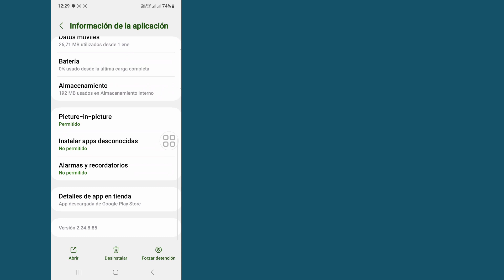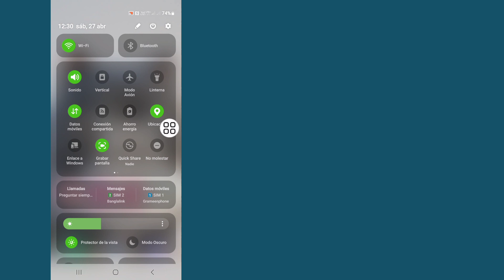Cómo solucionar el error Esperando este mensaje.Esto puede tardar un tiempo en WhatsApp.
En este video te mostraré cómo solucionarlo. Esperando este mensaje. Esto puede tardar un tiempo. Error en WhatsApp | Le mostrará el proceso más sencillo para

Así que sigue viendo el vídeo completo sin omitirlo para aprender 2 Cómo solucionarlo Esperando este mensaje Esto puede tardar un tiempo error en whatsapp